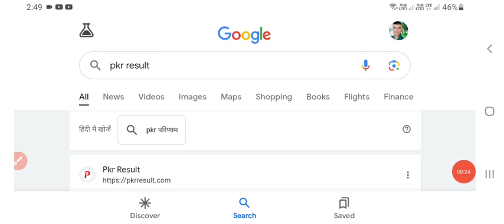CRPF Tradesman Result 2023 kaise dekhe || How to Check CRPF Constable Result 2023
crpf tradesman 2023 answer keycrpf tradesman 2023 admit card
crpf tradesman 2023 analysis
crpf tradesman 2023 admit card kab aayega
crpf tradesman 2023 ka result kab tak aayega
crpf technical and tradesman result 2023
crpf tradesman vacancy 2023 ka result kab aayega
crpf tradesman cut off 2023 ka result kab aayega
crpf tradesman cut off 2023 west bengal resultcrpf tradesman result 2023 check kaise kare
How to Check Crpf Tradesman Result 2023How to Check Crpf Tradesman Result 2023
Crpf Result 2023 LinkCrpf Tradesman Result 2023 Kab Niklega